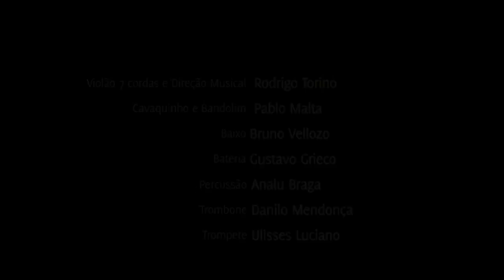Mostra de Intérpretes de Belo Horizonte - Sambas de Caymmi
Projeto MIBH - Mostra de Intérpretes de Belo Horizonte
Sambas de Caymmi
Intérpretes: Diza Franco e Mauro Zocratto

Direção Artística do Projeto: Rafael Guimarães
Produção Vídeo: Acanga Filmes
Direção de vídeo: Celio Dutra e Fernando Libânio